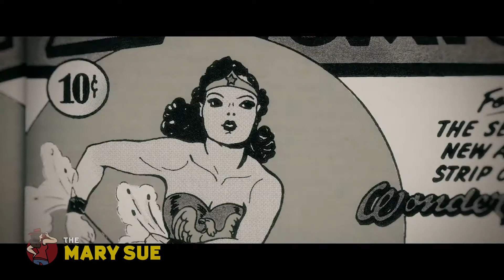TMS Interviews BELLA HEATHCOTE Star of Professor Marston and the Wonder Women